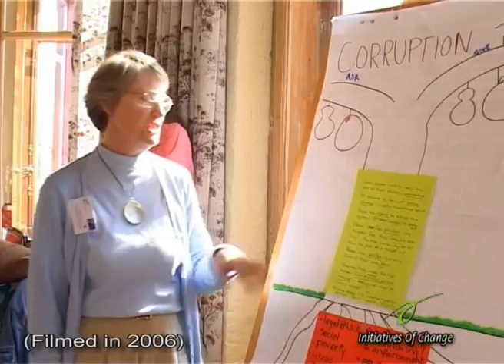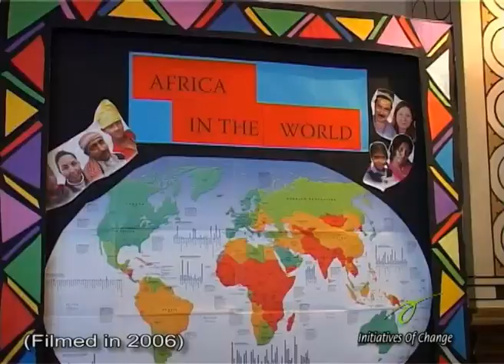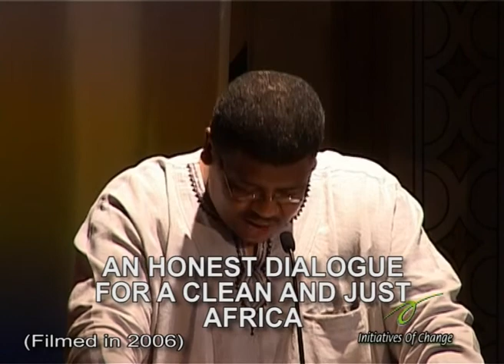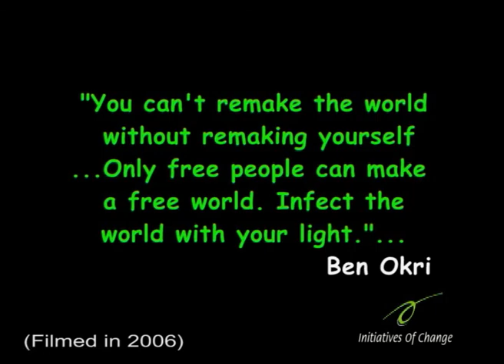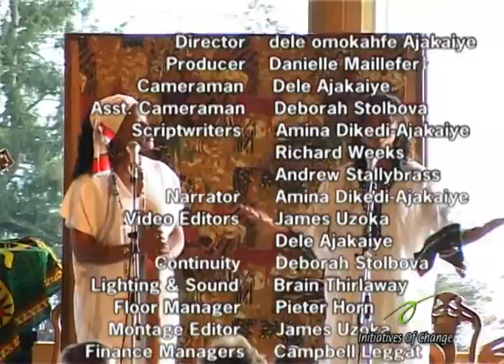AN HONEST DIALOGUE FOR A CLEAN AND JUST AFRICA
AN HONEST DIALOGUE FOR A CLEAN AND JUST AFRICA is a documentary on an international conference organized by Initiatives of Change International in 2006. The conference was organized to address the major challenges of Africa and the way forward.